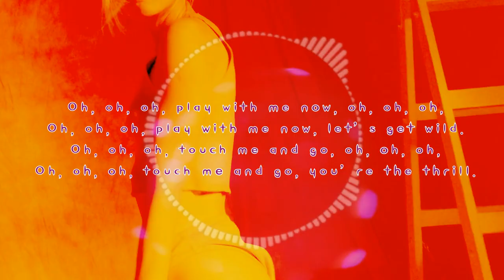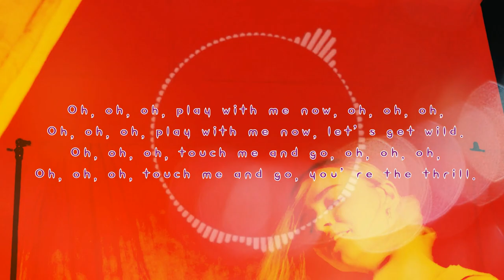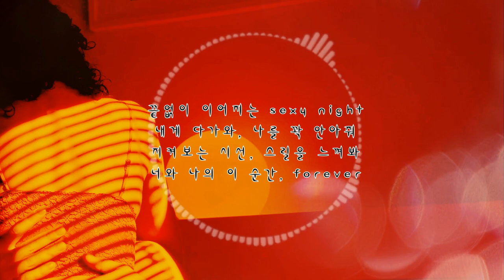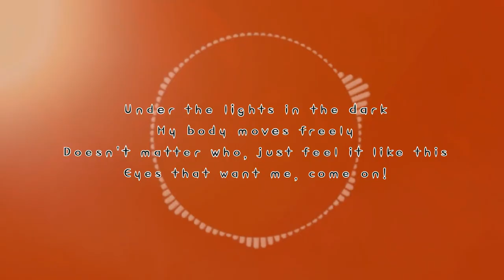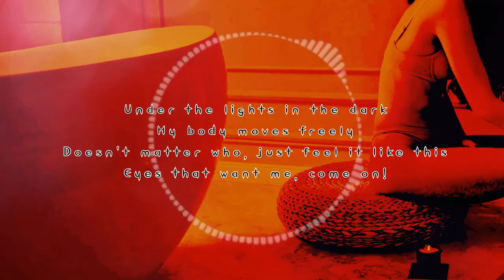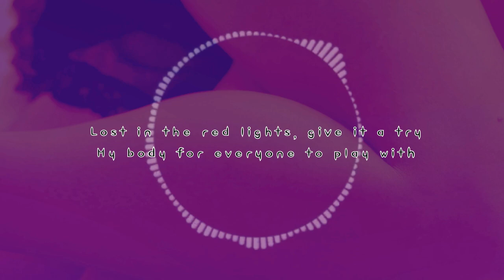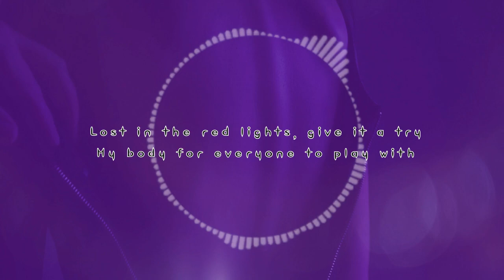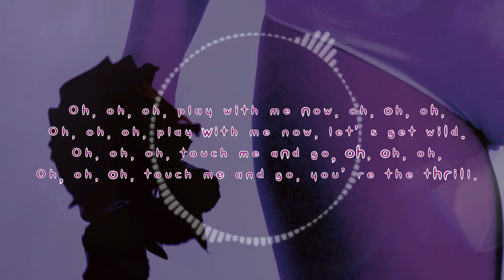(뮤비)🎵 "Touch Me and Go" 🔥드라이빙뮤직 신나는댄스곡"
이번에 만든 노래는 "Touch Me and Go"입니다.

Touch me and go

[Instrumental Intro]

[Verse 1]
어둠 속의 불빛 아래
내 몸은 자유롭게 움직여
누구든 상관없어, 그냥 이대로 느껴
나를 원하는 눈빛들, come on!

[Pre-Chorus]
자유롭게, 오늘 밤은 pleasure time
모든 걸 잊고, 내게 다가와

[Chorus]
붉게 물든 조명 속에 빠져봐
가지고 놀 수 있는 everyone's body

[Post-Chorus Hook]
Oh, oh, oh, play with me now, oh, oh, oh,
Oh, oh, oh, play with me now, let’s get wild.
Oh, oh, oh, touch me and go, oh, oh, oh,
Oh, oh, oh, touch me and go, you’re the thrill.

[Dynamic Instrumental Break]

[Verse 2]
뜨거운 숨결 속에 춤추며
나를 둘러싼 끈적이는 손길
아무도 막지 못해, 규칙 없어
나만의 세계로, 함께 떠나

[Dynamic Instrumental Break]

[Rap]
Step into the night, where the lights are low
Feel the heat rise, let your inhibitions go
Bodies in motion, lost in the groove
No rules, just vibes, let your body move
Chasing the thrill, in this fantasy
You and me together, pure ecstasy
Lights flashing, hearts racing fast
Live for the moment, make it last

2:31
[Verse]
끝없이 이어지는 sexy night
내게 다가와, 나를 꽉 안아줘
지켜보는 시선, 스릴을 느껴봐
너와 나의 이 순간, forever

[Instrumental Interlude]

[Intense Beat & Instrumental Build-Up]

[Verse]
Under the lights in the dark
My body moves freely
Doesn't matter who, just feel it like this
Eyes that want me, come on!

[Pre-Chorus]
Freely, tonight's pleasure time
Forget everything, come close to me

[Chorus]
Lost in the red lights, give it a try
My body for everyone to play with

[Dynamic Instrumental Break]

[Verse]
Dancing in the heat of breath
Surrounded by sticky hands
No one can stop us, no rules
Let’s escape to my world together

[Dynamic Instrumental Break]

[Instrumental Interlude]

[Verse]
Endless sexy night
Come to me, hold me tight
Watching eyes, feel the thrill
This moment with you, forever

[End]

제목 : touch me and go
작사 : Choi Seong Keuk 작곡 : Suno